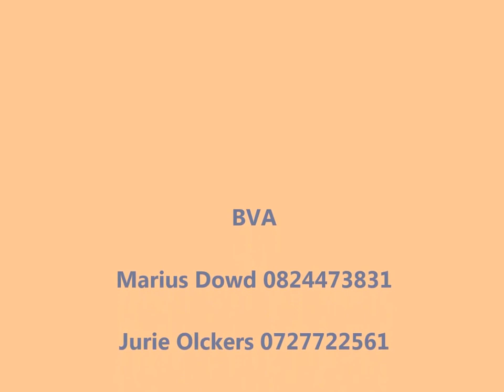Frikkie Kriel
Musiek, musiek, musiek. Boeremusiek uit die boonste rakke...